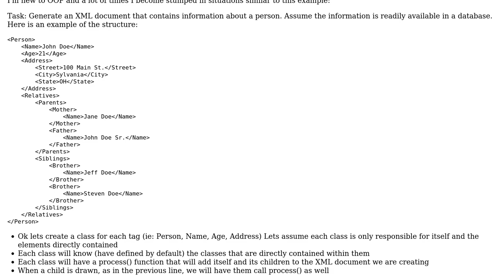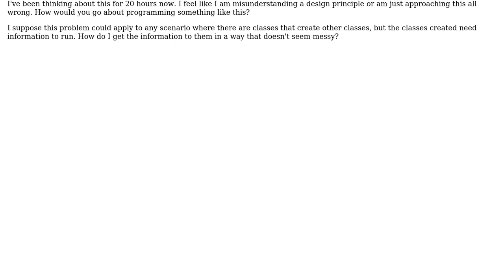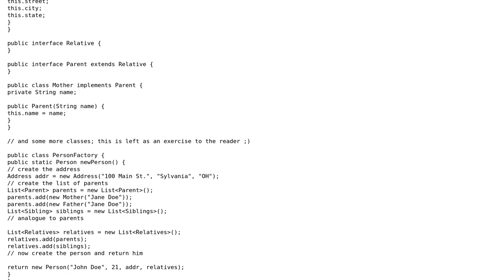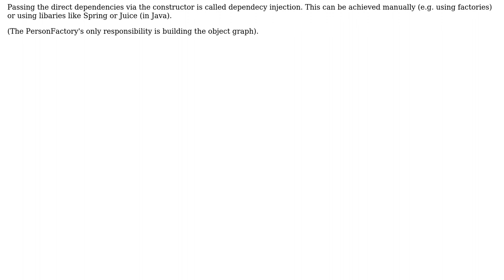Software Engineering: Class design issue (2 Solutions!!)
Software Engineering: Class design issue